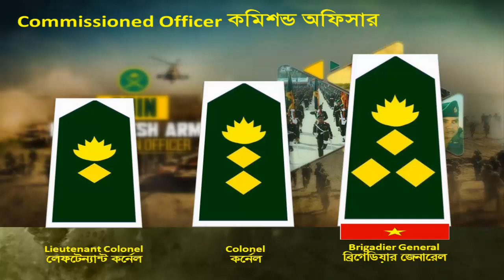সেনাবাহিনীর সকল পদবী | র‍্যাংক ব্যাজ দেখেই চিনে নিন তার পদ কি ? Bangladesh Army Rank | আর্মি র‍্যাংক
কোচিং_মেয়াদঃ ১৫ দিন/ ১ মাস/ ২ মাস
মনেরেখ- এই একাডেমী কোন প্রকার ঘুষ গ্রহন বা জালিয়াতি করে প্রার্থীকে চান্স পেতে কোন প্রকার সহযোগিতা করেনা ।লাইসেন্স ধারী এই একাডেমী তোমাকে সঠিক ট্রেনিং,গাইড লাইন,নিবিড় অনুশীলনের মাধমে সামরিক বাহিনীতে চান্স পেতে অভাবনীয় সহযোগীতা করবে।